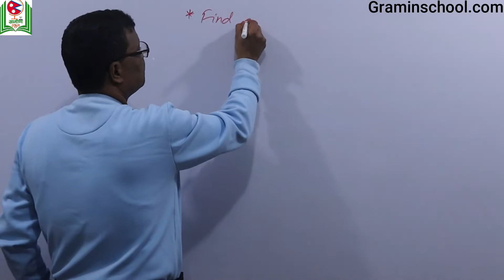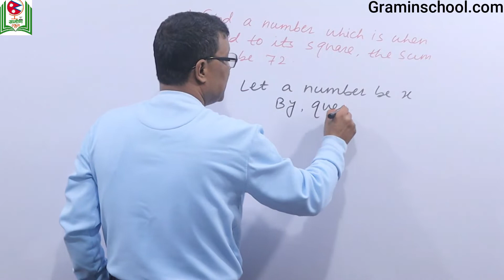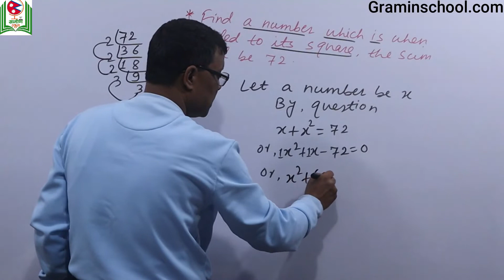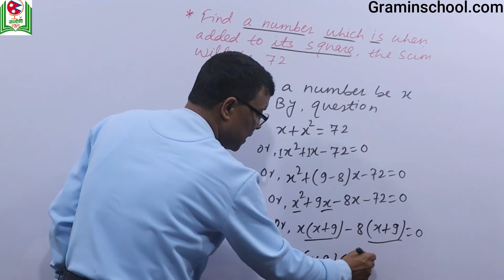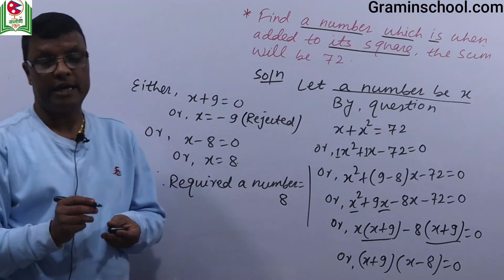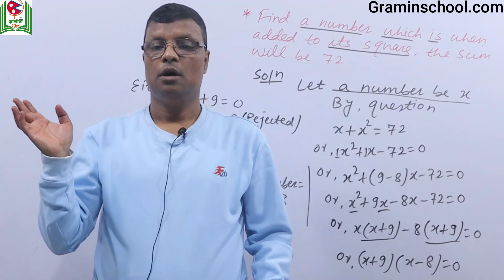Quadratic equation Digit Problem 11